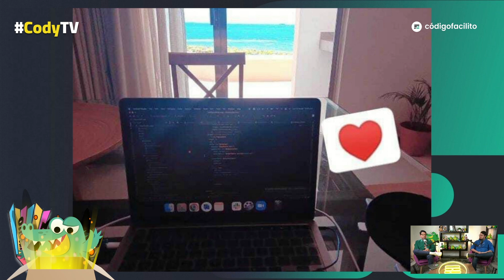Señales de que me hice senior en programación